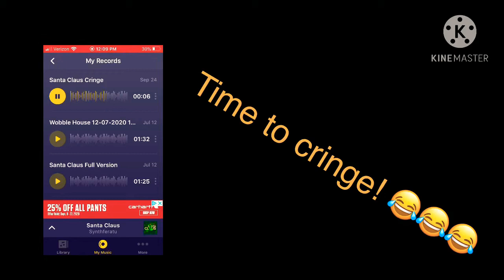Santa Claus Cringe by me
Enjoy and laugh lol!